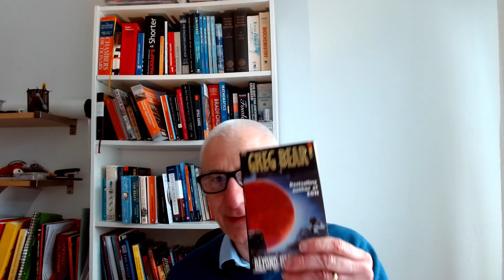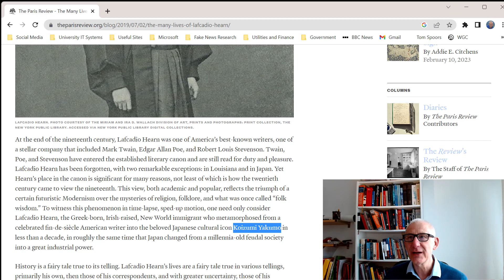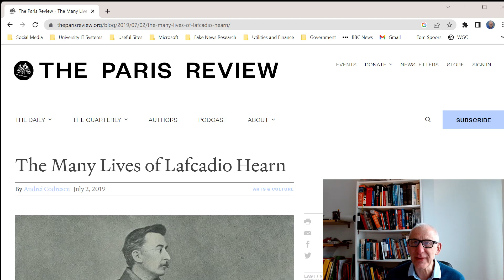Review of Beyond Heaven's River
Reading not just a book but the other material in it such as the dedications can provide big clues as to the origin of the tale told. In this case Greg Bear's book, Beyond Heaven's Reach uses a Japanese character steeped in his own culture to tell a story of cultural alienation, self-discovery, love, jealousy and mysterious alien motivations. The link is Lafcadio Hearn - a British/Greek/Irish/American/Japanese writer who wrote extensively about Japanese culture at the end of the nineteenth century